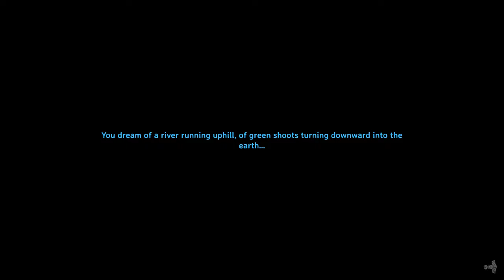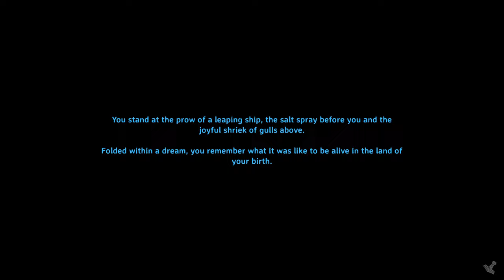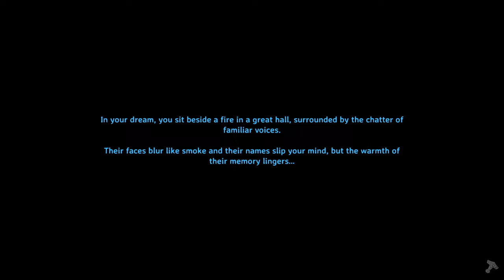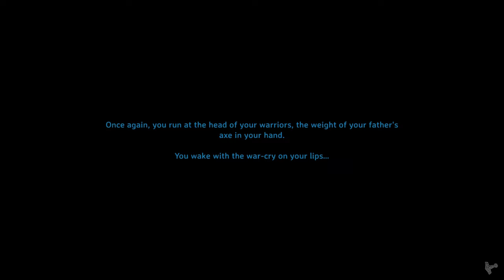Valheim Experience 7 - yolo amirite